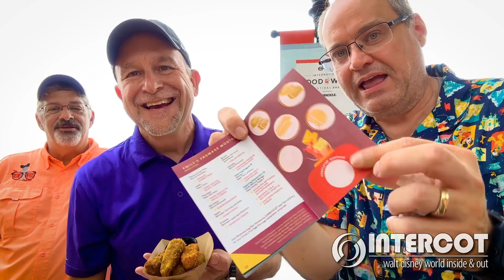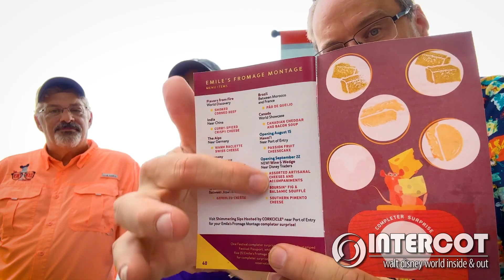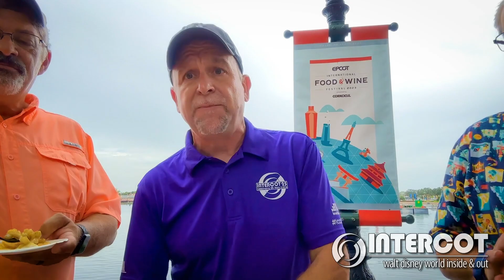2023 EPCOT International Food & Wine Festival - John Tries - India, Outpost, Kenya, Alps & Germany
It's INTERCOT's "John Tries" as John Yaglenski, Sam Marraccini (Sam's Disney Diary) and Ed Mazzilli (Disney Nerds Podcast) eat their way around the world at the EPCOT 2023 Food & Wine Festival.  This stop - India, Outpost, Kenya, The Alps & Germany.

India - Curry-spiced Crispy Cheese
Outpost - Gulf Stream Brewing Co. Cloud 9 Watermelon Hibiscus Lager
Kenya - Kenyan Coffee Barbecued Beef
The Alps - Warm Raclette Swiss Cheese
Germany - Bratwurst on Pretzel Roll, Apple Strudel

Credits:
Andrew Yaglenski - John Tries Logo
SergeQuadrado & Pixabay - SFX